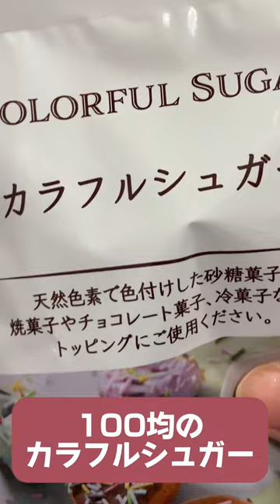徹子さんケーキでクリスマスカップケーキ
風子の暮らしチャンネルをご視聴いただきありがとうございます。

今回は、「徹子さんケーキでクリスマスカップケーキ」です。

ずーっと作ってみたかった徹子さんケーキ。

今年はゆっくりスポンジを焼く時間がなったのと、どうも「苺」に対して私の体が拒絶反応を起こすようになったため、今回こちらをクリスマスケーキにしました。

本来マリービスケットを浸すのは牛乳なのですが、少しでもイソブラホンに頼りたいお年頃ですので、無糖の豆乳を使用しています。

形も御本家はブッシュドノエル風ですが、デコレーションをしなくても、冷蔵庫の保管もしやすいようにカップに入れる形にしてみました。

チョコレートシロップもだいぶ御本家より抑えめです。
ここは、食べる人の好みに合わせて加減してくださいね。

お子さまとワイワイ賑やかに作って楽しいひと時を過ごすもよしです。

苺やその他フルーツを挟んだり、トッピングしても美味しいと思います。
ぜひ、手に入りやすい材料で自分の大好きな味のケーキを作ってください。

また、遊びに来てくださいね。

【材料】
ドーム型フタ付きデザートカップ4セットの大きさのもの
2個分
・ハーシーチョコレートシロップ　70g（お好みで増減してください）
・無糖豆乳　適量
・マリービスケット　8枚